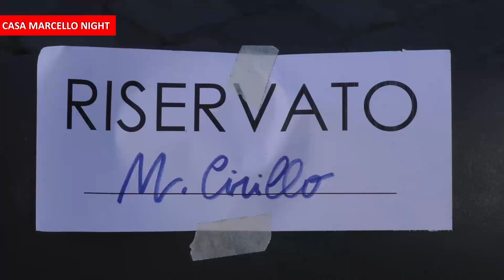Il primo concerto dopo il lock-down - 5 giugno 2020 - Piazza del Popolo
Marcello Cirillo canta al primo concerto dopo il Lock-down, organizzato da Agostino Penna a Roma in Piazza del Popolo, 5 giugno 2020. Una grande emozione poter cantare di nuovo davanti ad un pubblico vero, i lavoratorio dello spettacolo hanno famiglie e figli, non si può vivere solo di relazioni virtuali on-line. Tanti ospiti, tante interviste a Agostino Penna, Gino Mariniello, Tony Esposito, Francesco Pannofino, Stefano Frezza, il Maestro Mazza, Massimo di Cataldo, Cristiana Polegri, Mariella Nava, Claudio Lippi, Tiziana Rivale, Greg e tanti altri.